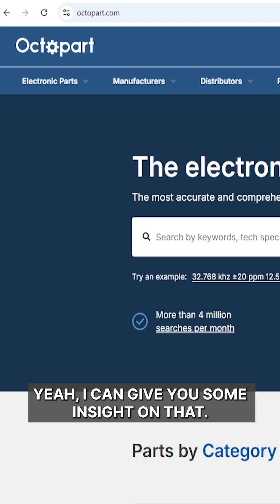Why Engineers & Designers Love Octopart's Free BOM Tool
Discover why engineering teams worldwide are making the switch to Octopart's revolutionary BOM management tool. This powerful, completely free solution works with any CAD software and gives you instant access to global distributor inventory without the endless web searching.

Learn how Octopart's CAD-agnostic approach eliminates platform limitations while providing comprehensive pricing and availability data from distributors across the entire supply chain. Whether you're working with Altium, KiCad, Eagle, or any other design tool, this BOM solution streamlines your component sourcing workflow like never before.